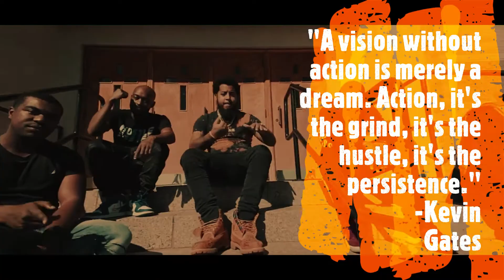THE LUNCH MEET PODCAST EP.9 - (MUSIC ARTIST) TEAZ ATM - FROM NO SLEEP TO GOAT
In this episode of The Lunch Meet podcast up and coming Rap Artist TEAZ ATM from Texas came to blessed the show! Dropping valuable jewels about the music industry and sharing the benefits of owning your own music masters as a artist; TEAZ educated not just my self but the many new artist in the game. Enjoy the show!